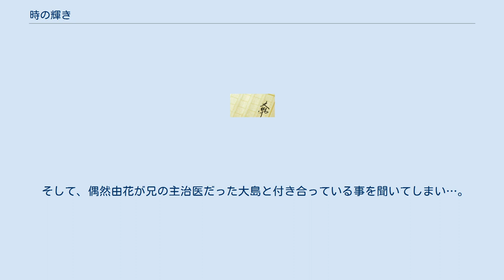時の輝き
『時の輝き』（ときのかがやき）は、1995年に公開された、松竹株式会社配給の映画である。
折原みとの同名少女小説（1990年、講談社X文庫ティーンズハート刊）が原作。
監督は朝原雄三。
高橋由美子主演作品。
また、『時の輝き・映画編』と題した映画のシナリオブックもティーンズハートより刊行された。
後に作者自身の手で続編小説『時の輝き・2』とともにコミック化される。
 春。
私立高校の看護科2年・神崎由花は、実習先の和聖大学付属病院で偶然中学時代の同級生・守谷峻一（シュンチ）と再会する。
バイクで事故を起こしたため入院していた彼は、由花が中学を転校するまで片思いしていた相手だった。
 中学時代から陸上に打ち込み、高校進学後、陸上のインターハイで走り高跳びの記録も持っていたシュンチだが、由花に知らせず、夏に再入院していた。
「骨のガン」と言われる骨肉腫を患い、それが肺にまで転移していたのだ。
 由花の実習の合間に逢瀬を重ね、互いの想いを確認するも、シュンチの命は残りわずか。
悲惨な姿を見られたくないが故、遠ざけられた由花に、クラスメイトが告げた。
「生命はその人だけのモノだけど、その人限りのモノじゃないよ」 その言葉に背中を押され、由花はシュンチを見守り、その死まで支え続けていくことを決意。
そんな中、由花が度々相手をしていた白血病の少年が急逝し…。
 ――― あなたは"時の輝き"を見たことがありますか？ by 神埼由花 第1作で小学生だったシュンチの妹・守谷亜矢が主人公。
 看護学校1年・守谷亜矢は、兄の恋人だった神崎由花を追って看護婦を目指している。
その由花は現在、亜矢の実習先でもある大学付属病院の救命救急センターに勤務。
 3ヶ月の実習中、亜矢は担当している小児科に入院している少女・愛（めぐみ）の兄・樹（いつき・高3）と偶然に出会い、自身の兄・峻一との共通点を見つけ、互いに惹かれあっていく。
 看護婦の見習いとして病院を駆けずり回る亜矢を応援しながら、自身も陸上の推薦で大学進学を決めた樹。
ところがその翌日に交通事故に遭い、大腿部を複雑骨折し緊急搬送されてくる。
手術によってある程度整復したものの、歩くことすらままならなくなってしまった彼を支えたい一心で傍にいる亜矢だが、樹に拒絶されてしまう。
 そして、偶然由花が兄の主治医だった大島と付き合っている事を聞いてしまい…。
 ――― 生命はとてもモロいけど、生命はとても強いよね 生命はとてもキレイだね。
 by 大島